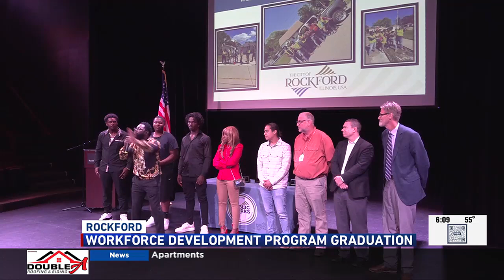Family, friends celebrate Workforce Development Program graduates